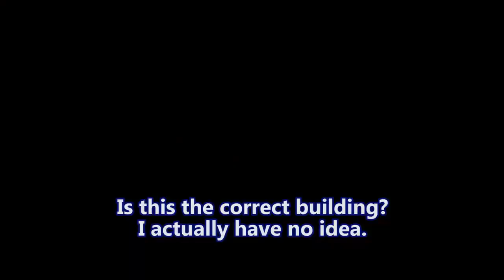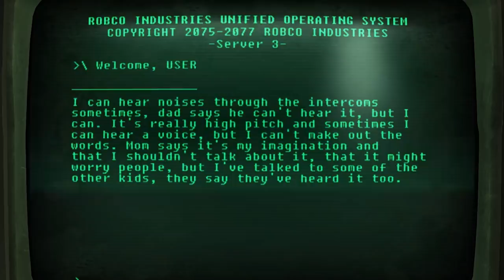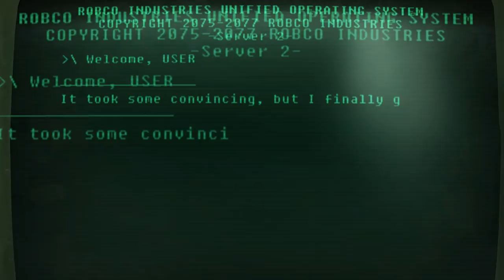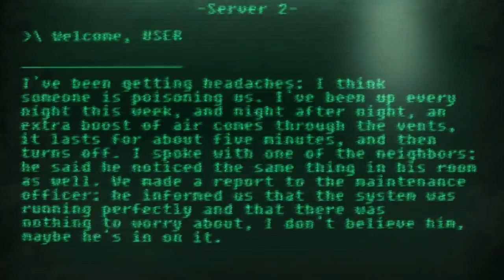Fallout New Vegas - Vault 19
Mike and Zach argue about which is the best Disney animated movie. Doomfist punches stuff.

Featured mods:
Doomfist Companion

Mods used:
Mossberg 590
Doomfist Companion
Hardcore Pete Companion
Interesting NPCs
Project Nevada
Courier Vests
NCR Doggie Buddies
Fellout
NPCs Travel
Gun Runners Actually Run Guns
Helpless Falling
Killable Kids
Portable Campsite
Quick Hacking
The Groovatron NV
Unlimited Companions
New Vegas Uncut
PipBoy 2500
No NPC Compass Ticks
Hope Lies
Vincent Vincent
The Inheritance